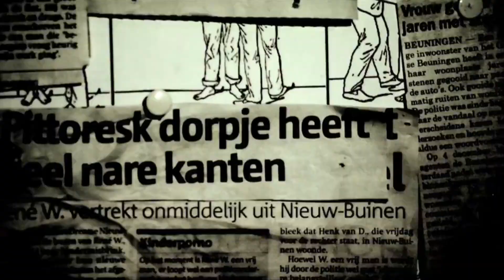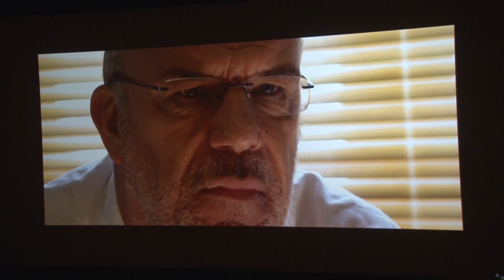Filmpremière Carnifex in Cineworld Beverwijk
De première van horrorfilm ’Carnifex’ werd maandagavond 31 oktober 2016 feestelijk gevierd in bioscoop Cineworld.
Carnifex, een spannende komische nederhorror is gemaakt met weinig budget, veel enthousiasme, heel veel bloed en speelt zich af in de IJmond We spraken met Bart van Tunen (producent) en Peter Verweij (regisseur) beiden geboren Heemskerkers over het ontstaan van de film.